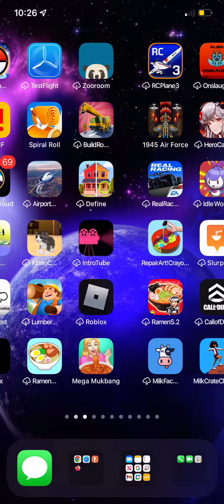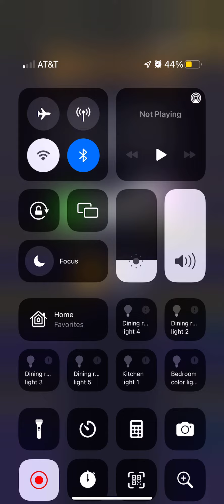1:19 traffic Run how did that happen